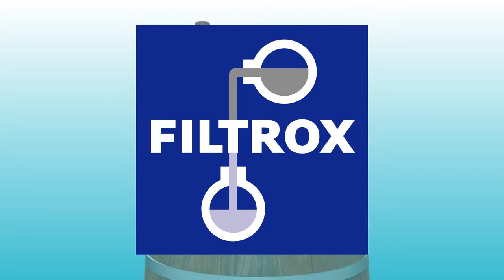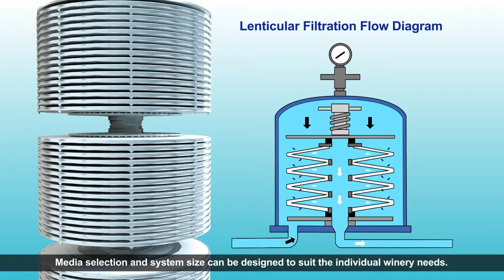Wine filtration in production process for a stable and clean final product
Wine Bottlers
Microbial stabilisation of bottled wines with membrane filtration is a well-established process within the industry. Whilst the wine's unique flavour and characteristics are unaffected by the Van Borselen Filters  PES membrane filter, all wine spoilage organisms can be safely and reliably removed prior to bottling, thus extending the shelf life of the wine.
The optical brightness of a bottled mineral water is possibly the first measure of quality for many consumers. The clarity of a bottled mineral water can be influenced by a number of factors, including quality of the water source, airborne bacterial contamination from storage vessel vents and carbonating systems.
Wine Filtration

Clarifying filtration
Our filters can provide clarity of bulk wines delivered to storage vessels. This can be done by either cartridges or sheet filtration.
Suitable filter cartridges include BorsoPleat-K and BorsoPleat-P depth filters.
Suitbale sheets and modules are our FILTROX depth filter sheets FIBRAFIX®
Pre-filtration
Our pre-filters can be used to protect and extend the life of the our final membrane filters. Suitable filter cartridges include BorsoPleat-M, BorsoPleat-K and BorsoPleat-P depth filters.
Final filtration
The removal of spoilage organisms such as yeast and bacteria is assured with the use of our integrity testable membrane filter, the BorsoPES-Biological.
Cork taste
FILTROX recently developed a depth filter sheet for removal of TCA, TBA and TeCA from wine.
Please refer to FIBRAFIX® TX-R
Gas filtration
Our BorsoPTFE Hydrohobic memrane filters can ensure the removal of spoilage organisms from CO2, N2 and air, and can also be used for sterile venting and blanket transfer.
Tanker transfer
Our filters can provide the assurance of quality during transfer from tank to tank, or tank to process. Suitable filters include BorsoPleat-K, BorsoPleat-P and BorsoPES-Biological. depending on the requirements.
Bottle rinsing filtration
The removal of spoilage organisms such as yeast and bacteria from glass and PET bottles is assured with the use of our integrity testable membrane filter, the BorsoPES-Biological
Steam filtration
Our BorsoMetal sintered stainless steel powder filter can be safely used for sterilisation of process equipment and both direct and indirect thermal processing of foodstuffs.
Filterhousings
For wineries who prefer enclosed filter systems we offer lenticular housings (DISCSTAR™) for the filtration with depth filter lenticular modules (FILTRODISC™) and Fully foodgrade and sanitary, cartridge filterhousings

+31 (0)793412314